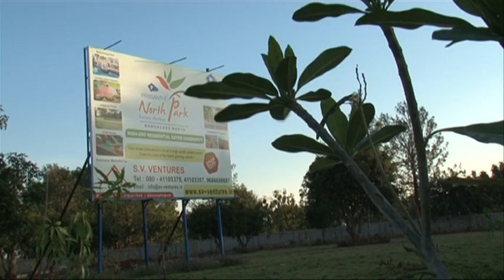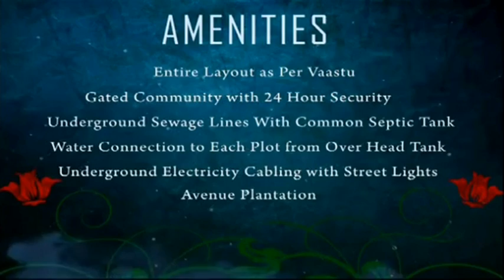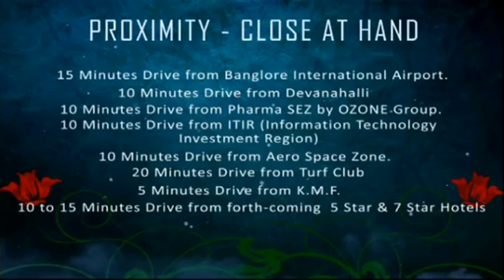s v ventures 3d google on prashanthi north park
an over view of PRASANTHI NORTH PARK